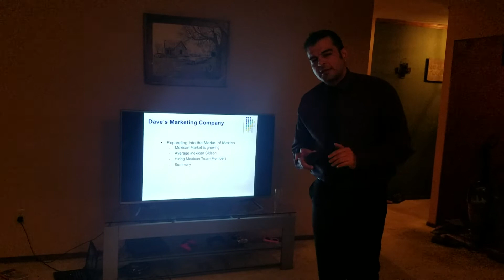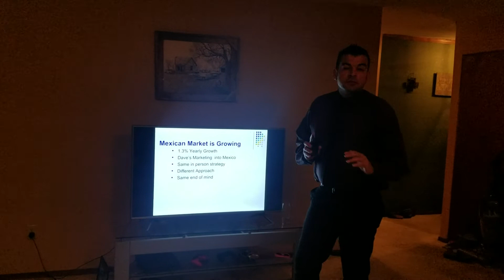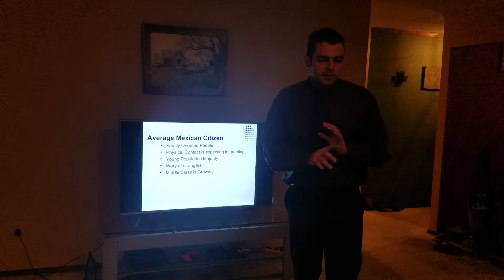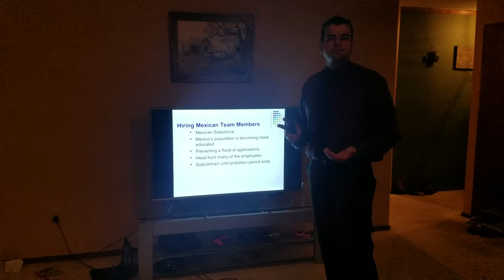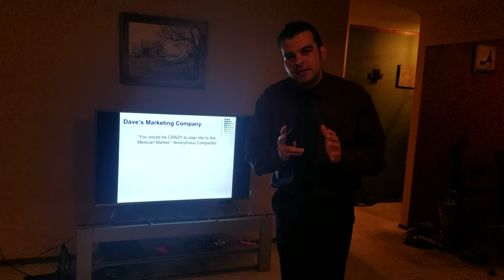Dave Setayesh Presentation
Professor Babb